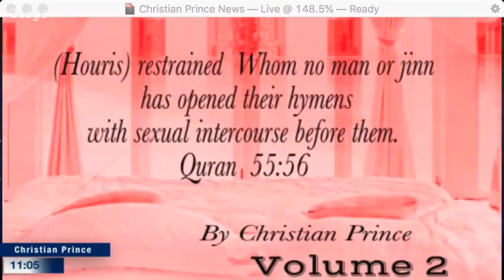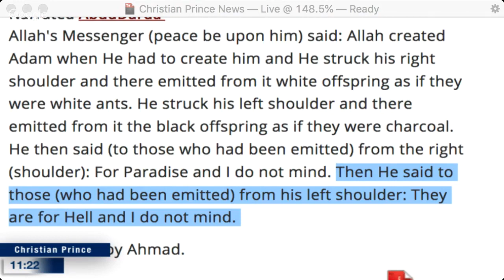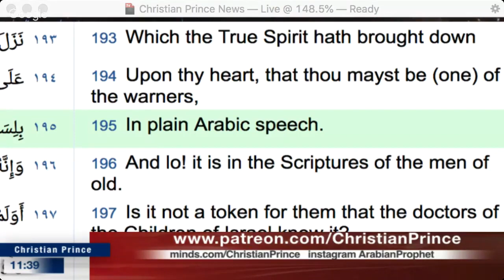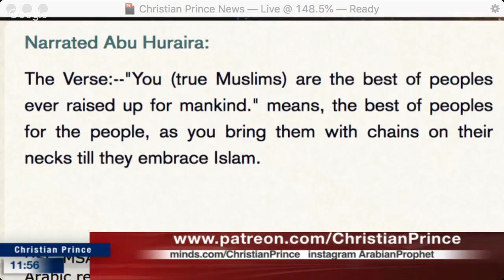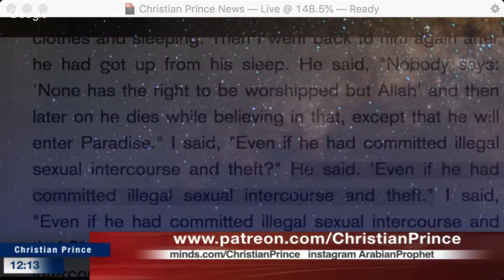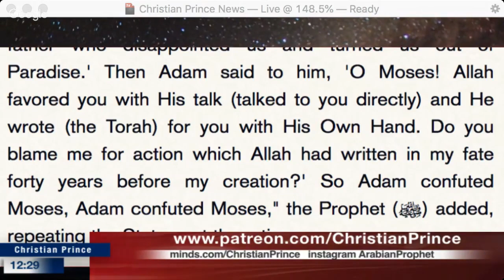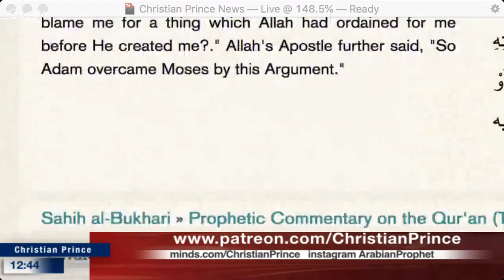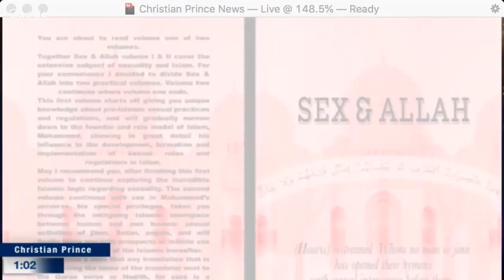The Racism of Islam toward Asian rasisme Islam menuju asia HD